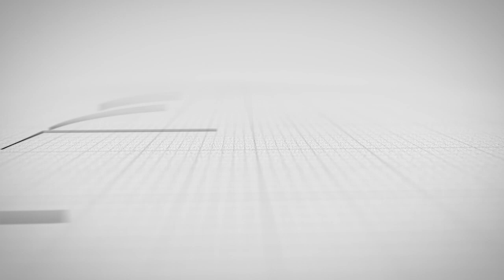Azərbaycanda ana 6 aylıq körpəsini satmaq istəyir: ŞOK HADİSƏ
►Azərbaycanda ana 6 aylıq uşağını satmaq istəyir. Körpənin satılmasından qorxan nənə onu sığınacağa təhvil verib.

Məsələ ilə bağlı Azərbaycan Uşaqlar Birliyinin sədri Kəmalə Ağazadə "Xəzərxəbər"ə açıqlama verib. O bildirib ki, körpənin nənəsi qızın hər an gəlib uşağı qaçırmasından və yenidən satmağa çalışmasından qorxur:

"Qadının 19 yaşı var və uşaq qeyri-rəsmi münasibətdən dünyaya gəlib. Nənəsinin dediklərindən məlum olub ki, qadın uşağı satmaq üçün bir dəfə kiməsə verib. Qarşı tərəf sənədləşmə işinə gedəndə anlayıb ki, bu prosedur belə olmamlıdır. Nənə uşağın həyatına görə qorxur. Artıq 5 gündür ki, körpənin anası evdən gedib. Hazırda körpənin təhlükəsizliyi polis tərəfindən təmin edilir".

Qeyd edək ki, aiddiyyəti qurumlar tərəfindən yaxın zamanda körpə uşaq evinə yerləşdiriləcək.